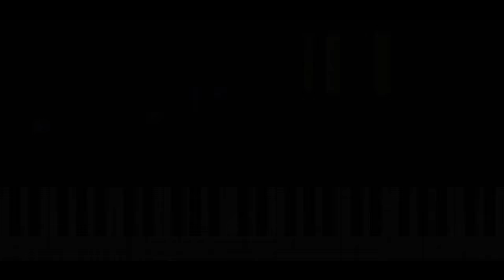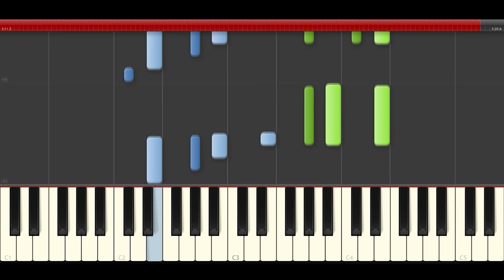Maite Perroni Eclipse de Luna Piano Midi Tutorial Sheet Partitura